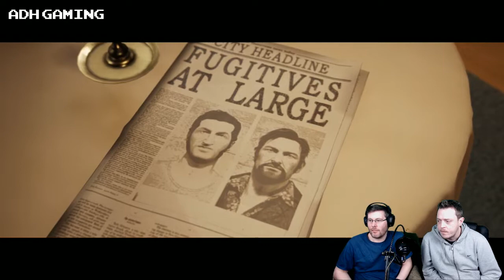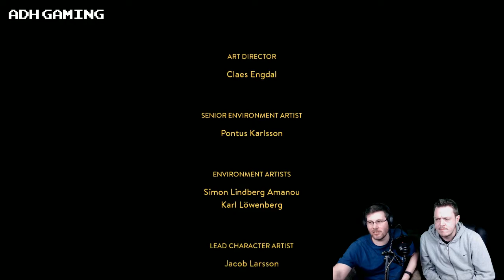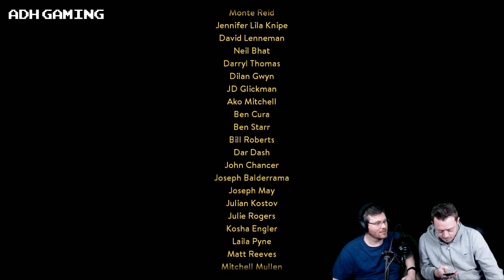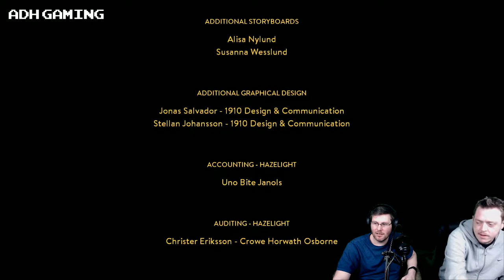A Way Out | Part 2 FINAL | Live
Hey all - Join myself and Dave for a play through of A Way Out. Been looking forward to this couch co op game for a while now, hopefully it's a good one and i can relive my prison days! (joke).

Please refrain from swearing.and have fun!

Donator Hall of Fame!

Patreons
Andyck2
Dr Soda

Eirik Husbo
MrLeonVWF

- Dytu
- GGP
- Hamish
- Buntendo
- Tombwarrior
- Joel McDonald
- Wood Miner
- Drtache
- Linkson
- Majorskalle
- Kyle Chandler
- ZombiePanik
- Sean Rizzo
- FuturePerfectGaming
- SCullen
- Wolf Soldier
- Xbomb
- Luca Giroux
- Edward Shore
- Peter M
- BlueFuran
- SuperMarioPro 35
- Newclare
- Allan Cameron